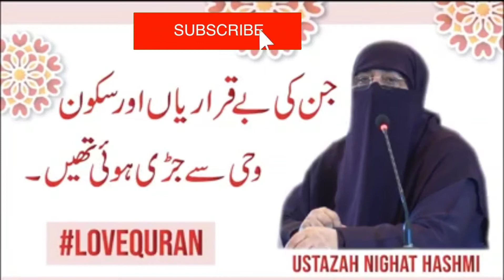what Sahaba Do? Darkness to Light Journey ❤️# Nighat Hashmi @ Islamic Education